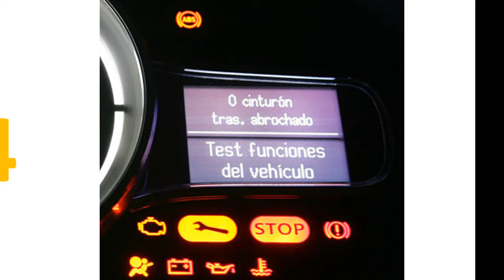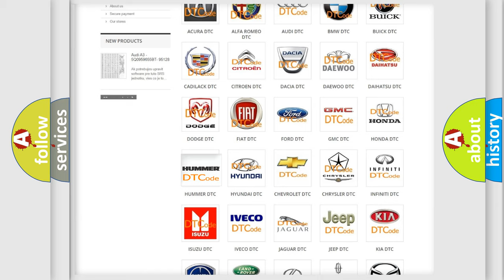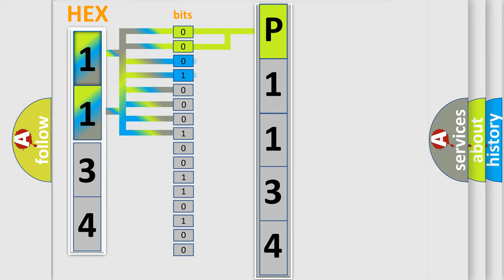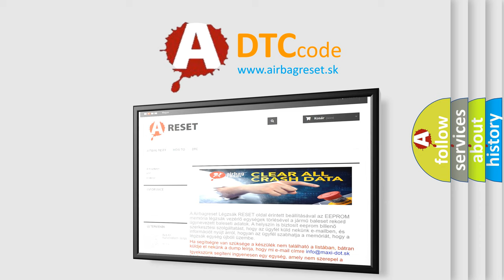DTC Hummer P1134 Short Explanation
Contents:
0:21 Basic DTC analysis according to OBD2 protocol standard.
1:48 Insight into programming
2:58 A diagnostically understandable description of the Diagnostic Trouble Code
3:05 Basic error definition

Make:
HUMMER
Code:
P1134
Definition:
RF Seat Belt Pre-Tensioner Circuit
Description:
Front right seat belt pre-tensioner circuit is open.
Cause:
Check harness and connectors: - circuit is open or shorted or has defective terminalsRight front seat beltDiagnosis sensor unit